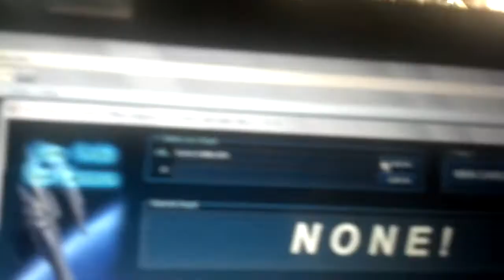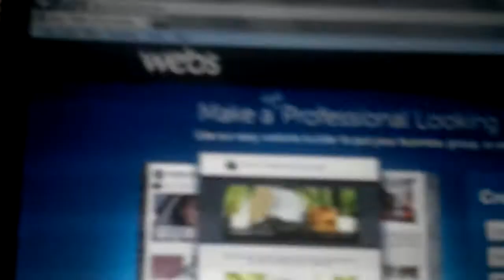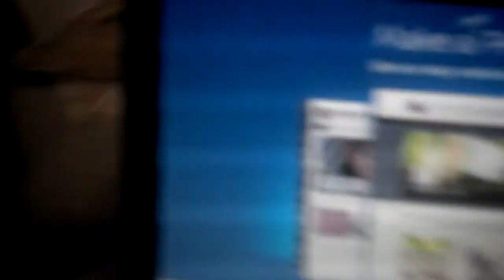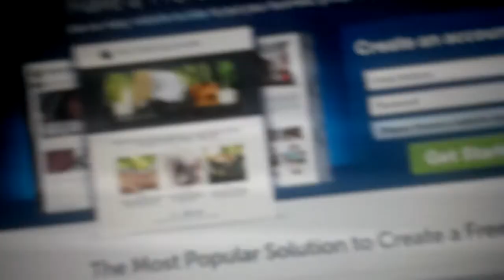crashing with LOIC